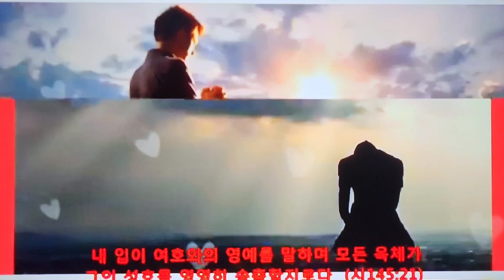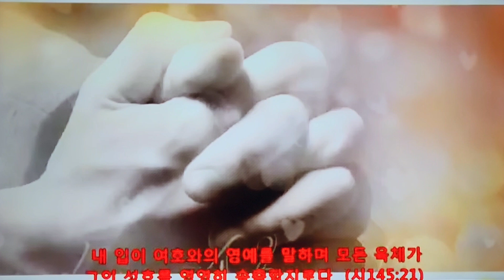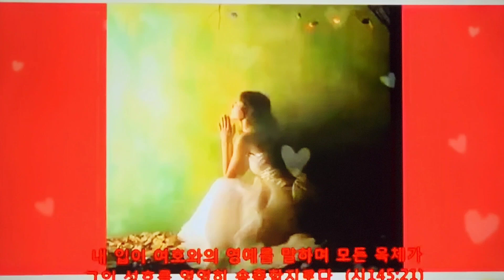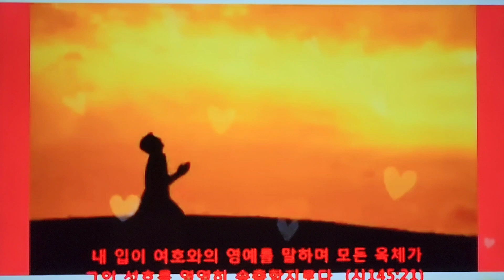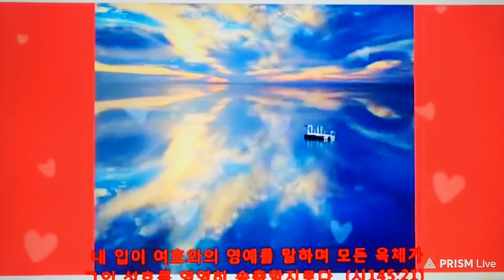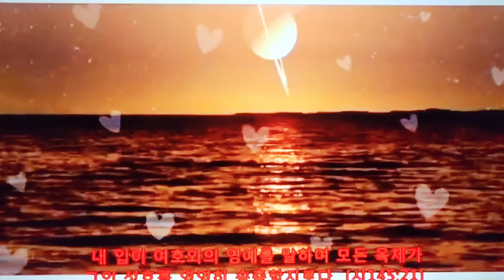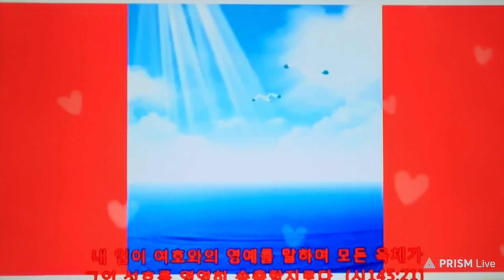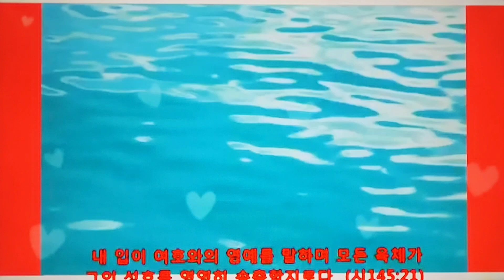기도시간 🙏 방언기도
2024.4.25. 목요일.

쉐마tv
최후의 승자

21일 다니엘 기도회
작정기도
방언기도
예언기도
저녁기도

매일 월~금
저녁 9시~10시 30